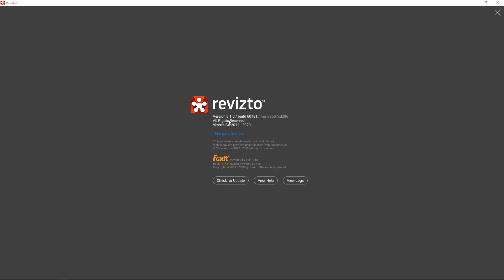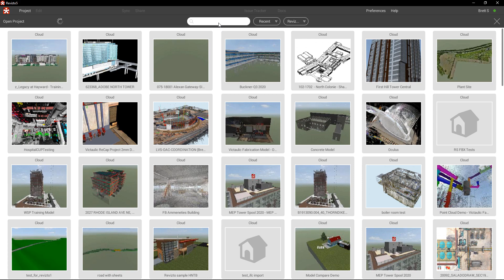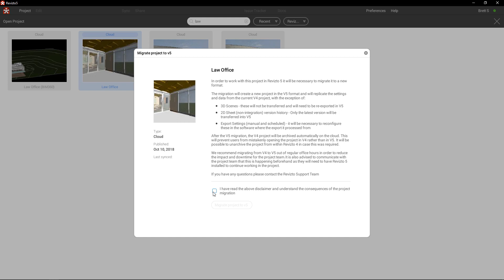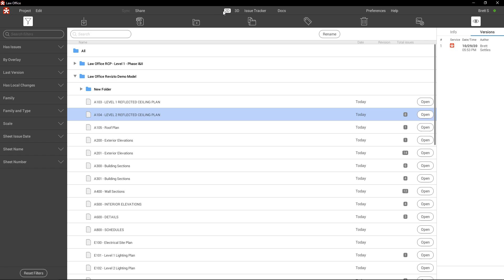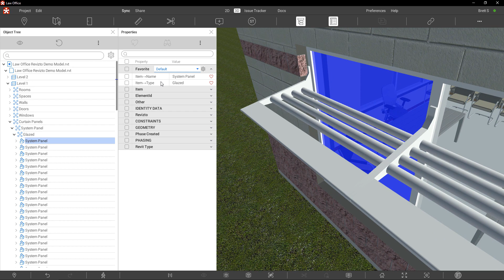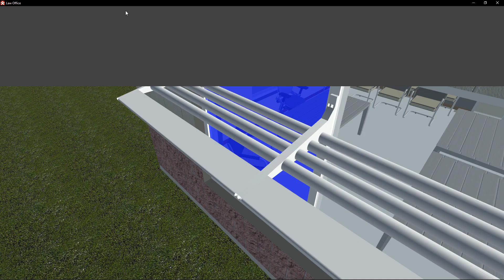Revizto project migration v4 to v5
This video shows how you can migrate your Revizto 4 project to continue working with it in Revizto 5